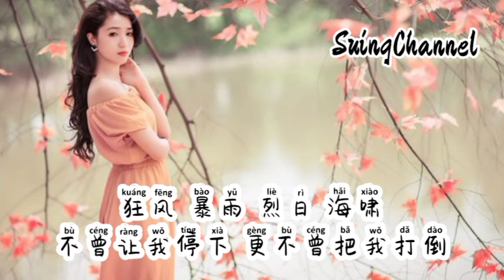只要有你(温柔版)-艾北[ 最怕有一天你离我远去, 那将是我最大的悲剧, 没有了你, 山河太阳星星都多余 ]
艾北-只要有你（温柔版）
作词：琼瑶
作曲：庄立帆
编曲: 欧阳嘉豪
混音: 冯靖凯
制作人：李晓鑫

最怕有一天你离我远去
那将是我最大的悲剧
没有了你
山河太阳星星都多余
不管在天上还是在人间
我心已许
你是我不变的爱恋
多年以前的多年以前
你在天的那一边我在这边
两颗寂寞的心各自流连
不知心碎也不懂狂欢
春花秋月
虚度无数昨天的昨天
自从相遇我充满了惊喜
天地万物
是你的笑容
你的呼吸
从此我甘愿奉献自己
追随着你的脚步
你的踪迹
没有了你
我愿为你 变成蛾
变成蝶 变成飞鸟
我飞向你
年年岁岁暮暮朝朝
我飞向你
生生世世天荒地老
狂风 暴雨 烈日 海啸
不曾让我停下
更不曾把我打倒

天地万物
是你的笑容
你的呼吸
追随着你的脚步你的踪迹
没有了你
我愿为你 变成蛾
变成蝶 变成飞鸟
我飞向你
我飞向你
不曾让我停下
更不曾把我打倒
我愿为你 变成蛾
变成蝶 变成飞鸟
我飞向你
我飞向你
不曾让我停下
更不曾把我打倒